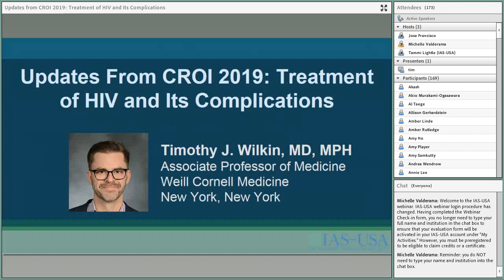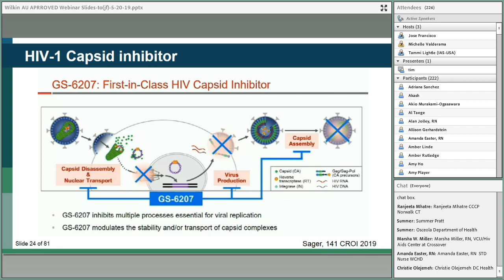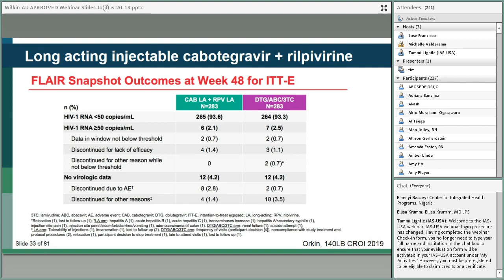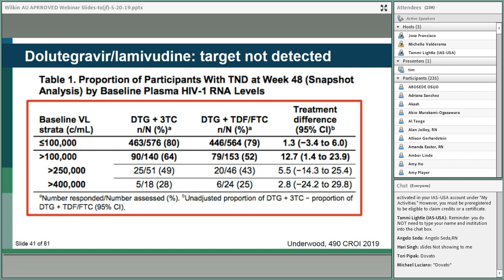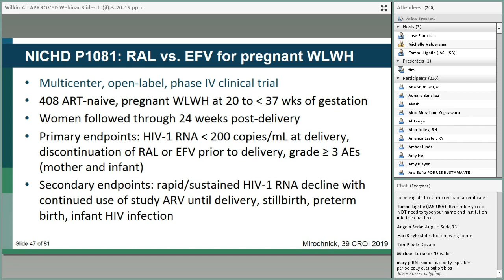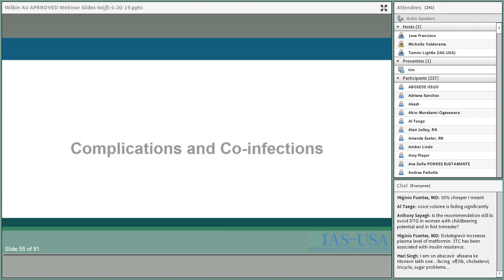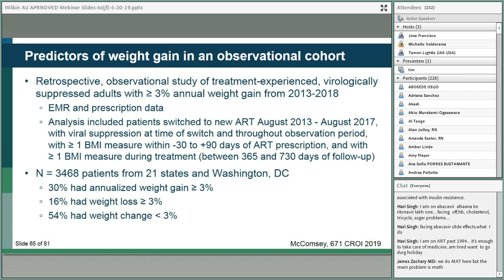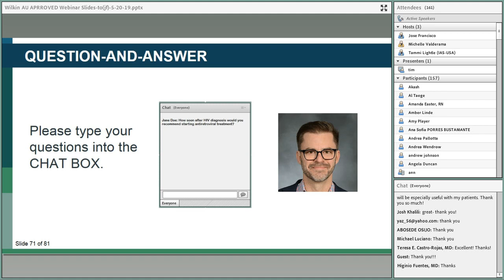Updates From CROI 2019: Treatment of HIV and Its Complications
Presenter: Timothy J. Wilkin, MD, MPH